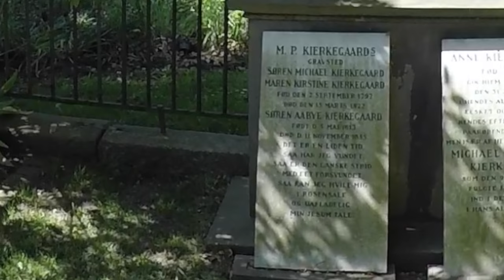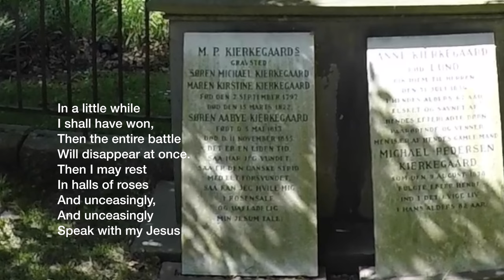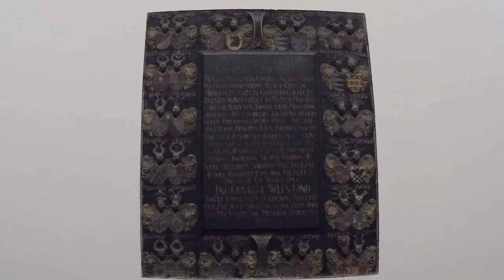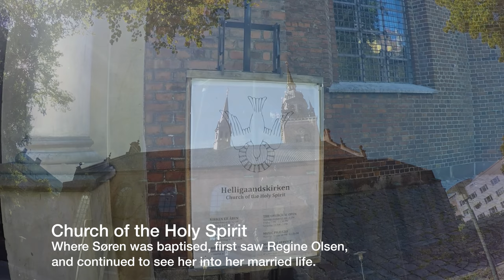Søren Kierkegaard's Copenhagen: a visit to some places of interest in the city